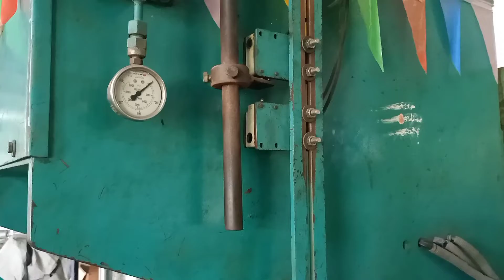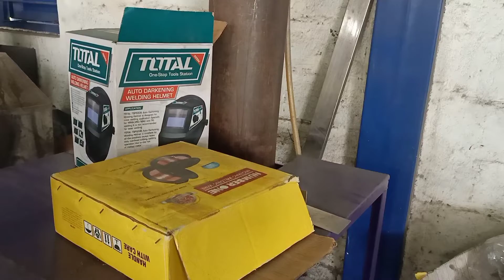Machines for manufacturing steel products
In this video you can view the machines for manufacturing all types of steel products.